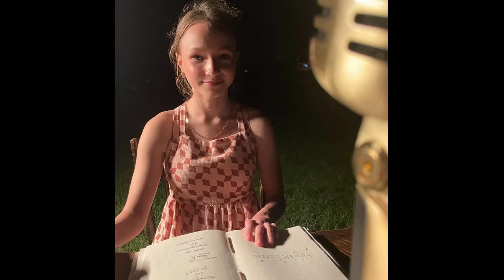Drone News of the Week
Drone News of the Week, July 14: DRONELIFE Headlines and Story Excerpts, All in One Place to Read or Listen

DroneLife · Drone – News – Of – The – Week – July – 14Estonia Full Speed Ahead on U-Space Sandbox
A recent stakeholder workshop hosted at Tartu Science Park, which will host the new facility, had attendees from the aerospace industry, industrial groups, and research institutions discussing business plans and viewing preliminary operational concepts, as well as touring sites and discussing the location of an operations center.

A Drone Mobile Tower for Disaster Response: the Starlink Connected Solution

In partnership with NSW Telco Authority, specialist fiber and network solutions provider Vocus has revealed a new method for granting crucial 4G/5G mobile connectivity in emergencies utilizing an innovative tethered drone. Through the use of high-speed low-earth orbit satellite connectivity from Vocus Satellite – Starlink, the drone is able to serve as an aerial mobile tower, providing connectivity over up to 28 square kilometers. This solution was developed by Challenge Networks, the Vocus company specializing in private 4G/5G networks, using hardware and tether designed and flown by XM2.

Hydrogen fuel for aerospace Creating Hydrogen from Seawater Could Be a Game Changer for the Aerospace Industry

As drone developers and consumers seek drones with longer ranges and higher payloads, the limitations of the lithium-ion batteries that power the grand majority of commercial UAVs have become ever more clear. While exciting development continues on battery-swapping technology designed to increase range, (read here), one possible solution to the ongoing challenge could be drones powered via hydrogen fuel cells instead. Fuel cells have been used everywhere from consumer cars to space rockets, so it’s easy to understand the appeal of hydrogen fuel in commercial or public-sector drone operations.

DJI Matrice M30, Matrice M350 RTK Earn EU Certifications

Leading drone manufacturer DJI has recently revealed that its Matrice M30 and Matrice M350RTK series drones have been recognized with pivotal certifications from the European Union, while the DJI Mavic 3 model has maintained its prior certification.   The DJI Matrice M30 series has achieved class C2 certification under Delegated Regulation 2019/945 EU, which allows drones to fly in the A2 subcategory of the open category. This subcategory pertains to flight operations within areas where it is not possible to maintain a safe distance from non-involved people. This classification requires specific training in the A2 subcategory, as well as the use of active geofencing, remote identification and low-speed operation functions.

Skyportz AAM and vertiport Australia Australia Publishes Guidelines for Air Taxi Vertiports

Australia’s aviation regulator, the Civil Aviation Safety Authority, released Guidelines for Vertiport Design last week after a process of thorough community and industry consultation.
Extreme Weather Presents Risks to Farmers. Better Analytics Can Help Mitigate the Damage.

Sentera, a Minnesota corporation specializing in agricultural analytics, recently announced the launch of its Crop Damage analytics platform to aid in critical decision-making around mitigation strategies for unforeseen weather events. Amidst increasingly unpredictable and extreme weather patterns caused by global warming, technology to help farmers and other customers protect their crops is increasingly important- the American Farm Bureau Federation reported that 2022 was the third-costliest disaster year event in history, with more than $21.4 billion in crop and rangeland losses.

Former FAA Deputy Admin Mike Whitaker Tapped for Nomination to Lead Agency